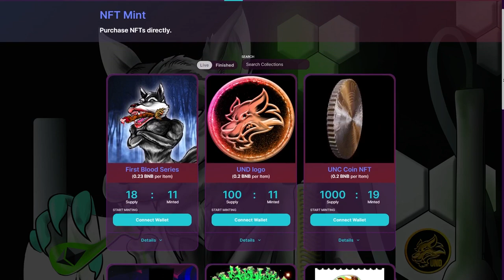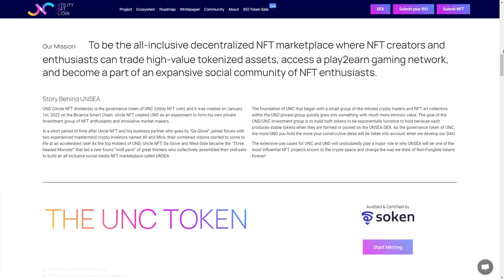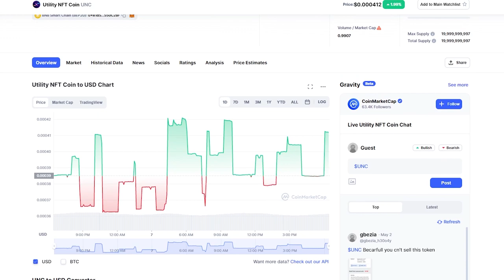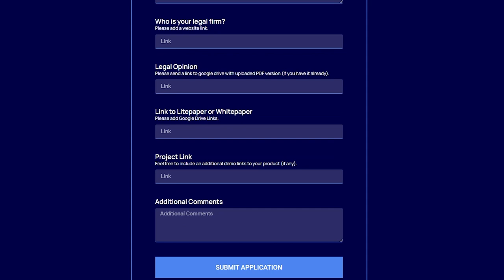Unsea - a natural ecosystem that aims to make NFT more accessible to everyone by providing value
UNC – An extraordinary combination of the truly decentralized Social NFT Marketplace movement accompanied with Massive USDT Rewards Tokenomics and P2E (play to earn) GameFi experience.